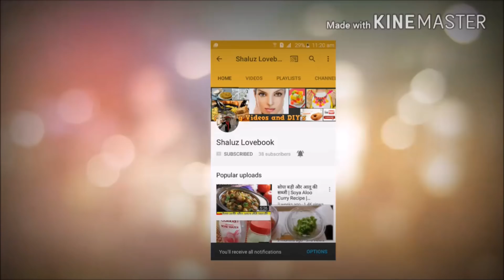मात्र 2 मिनट में अमूल बटर जैसा बटर घर में बनाए | How to Make Amul Butter at Home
How to Make Amul Butter at Home | Salted Butter Recipe | Amul Butter Recipe | घर पर ही अमूल जैसा बटर कैसे बनाए | अमूल बटर बनाने की विधि |